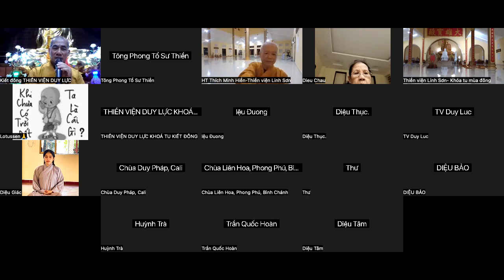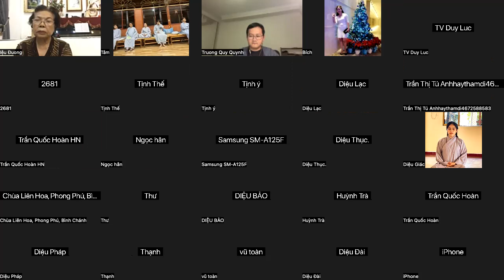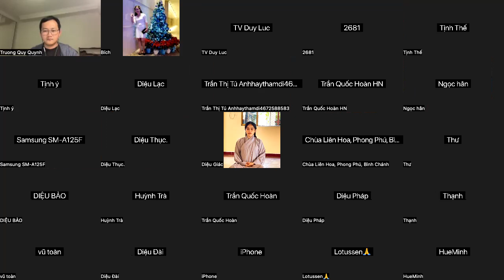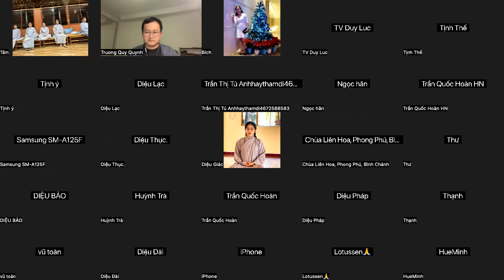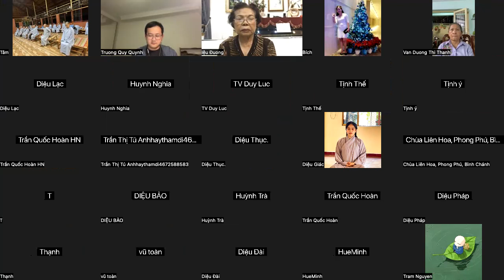Lợi Ích của Quy Cũ - HT Nhựt Tây - 9.11.2023 (26.9.Quý Mão)